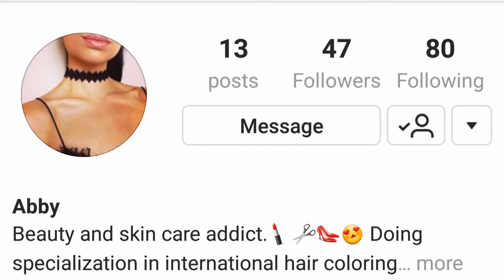SUNGLASS SPOT SUBSCRIPTION UNBOXING APRIL 2019 | VALERIE DISON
Ulta Ultimate Rewards Refer a Friend
We both will get $10 to spend!

Healthy deodorant that works! Get a Free Travel Size Deodorant with your first order

I think Smashbox might be your new fave for makeup & face primer! Use this code for $10 off when you spend $50+.

bareMinerals is my favorite source for good-for-skin mineral makeup and skincare, and I think you’ll love it too.

—FAQ:
*What camera do you use? My phone the Samsung Galaxy S6 32GB

PowerDirector

VALERIE DISON
LINCOLN, AL 35096